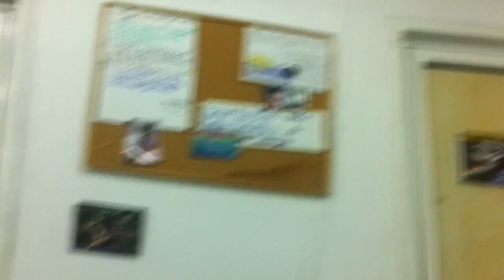song by bro.satishkumar telugu christien church in isreal